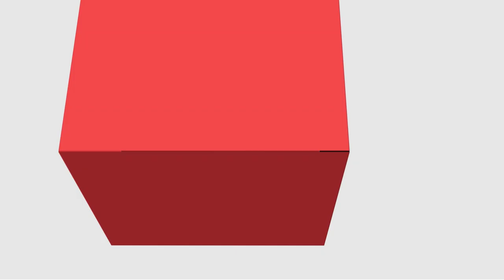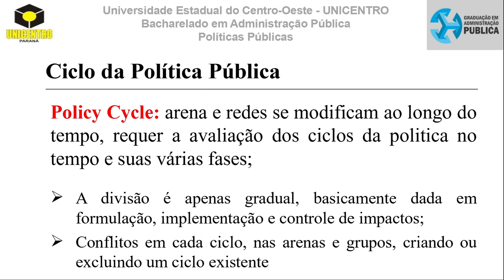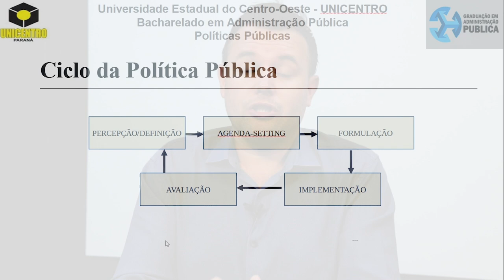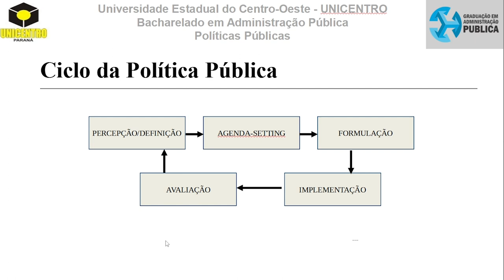[ADMP] - Políticas Públicas - Ciclo da Política Pública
Políticas Públicas com o professor Simão Ternoski no curso de Administração Pública - EaD da Universidade Estadual do a Centro Oeste do Paraná.